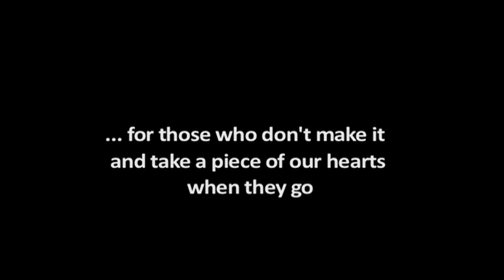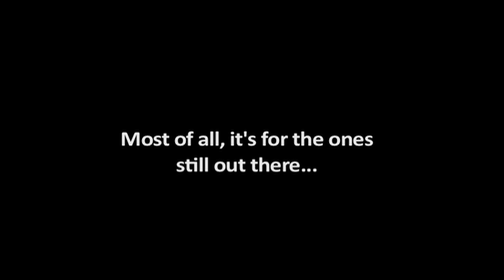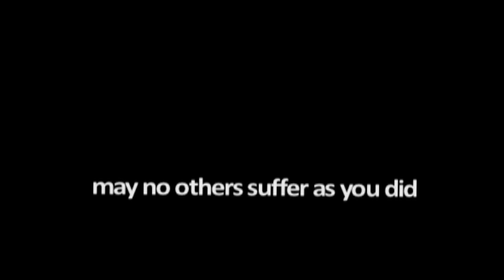'Responsibility' Kevan Garecki & Rescue Horses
A series of photos gathered by Kevan Garecki of H-4 Services on inspirational stories about rescued horses.